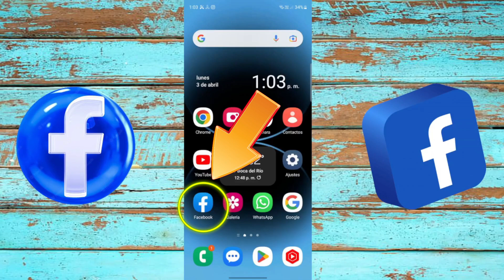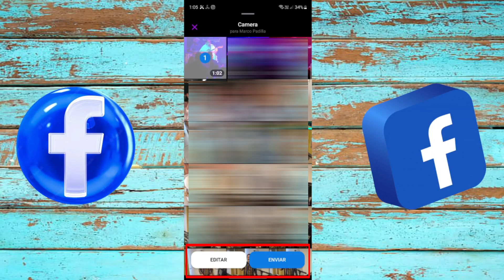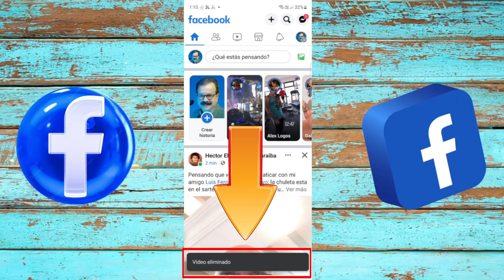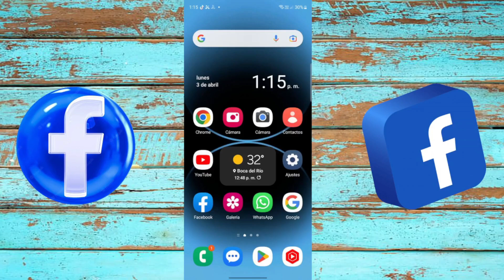Como subir videos largos en las Historias de Facebook [SOLUCION]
Mis amigos, aquí en este video les muestro como poder subir videos largos en nuestras historias de facebook, así como también las posibles causas del porqué no poder llevar a cabo esta acción!
Si este video te resulta de utilidad, regálame un LIKE, y si es la primera vez que entras al canal, te invito a que te suscribas y actives la campana, y de esa manera no te pierdas ninguno de nuestros videos de tecnología!